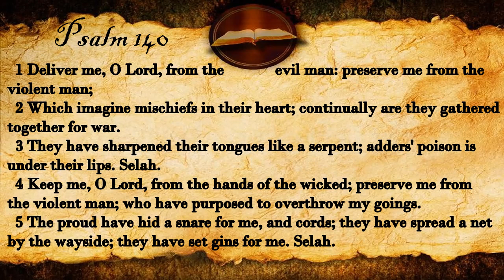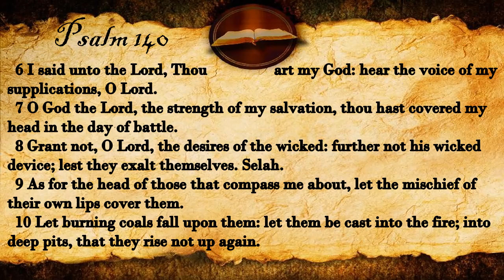Psalm 140 | KJV Audio (With Text)